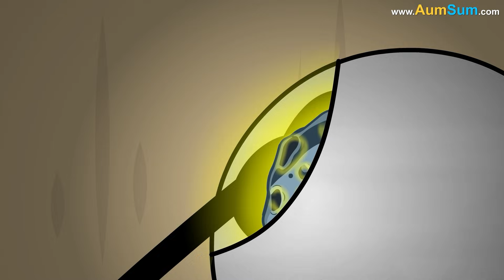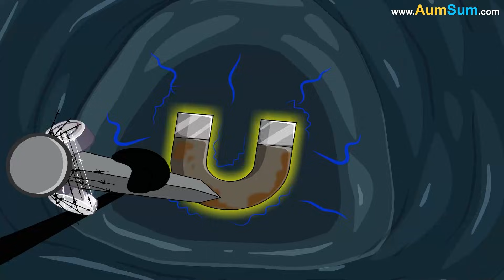What if we had Magnetic Hands? + more videos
AumSum was exploring a peaceful open field near a science fair when something unusual happened. A strange shimmer passed through the air, and tiny sparks of light wrapped around his hands. As AumSum lifted his hands, nearby metal objects slowly slid toward him and attached themselves to his fingers. Miraculously, AumSum had gained magnetic hands.

Excitement filled him as he began experimenting with this new power. He stretched out one hand and watched metal objects move closer in neat lines. With a simple turn of his wrist, he could release them, letting them fall softly back to the ground. AumSum learned to control the strength of the pull, making heavy objects move slowly and lighter ones dance playfully.

Suddenly, the ground trembled. From beyond the field, a loud metallic groan echoed through the air. A nearby cargo train had come to an abrupt stop due to a mechanical failure. One container tilted dangerously, threatening to slide off the train near a crowded area.

AumSum rushed toward the tracks, focusing his attention on the unstable container. The weight was immense, and the metal strained against gravity. AumSum planted his feet firmly and raised both hands. His palms glowed faintly as he carefully applied a steady magnetic pull. The container slowed, hovering just enough to stop its fall.

As the container stabilized, another problem emerged. A metal signal tower near the tracks began shaking due to the sudden movement and vibrations from the train. Without hesitation, AumSum turned and extended one hand toward the tower while keeping the other focused on the container. With careful balance, he anchored both structures in place, preventing further movement.

AumSum slowly lowered his hands, letting the magnetic energy fade. The train stood safe and the crowd unharmed. The crowd cheered loudly for their hero AumSum.